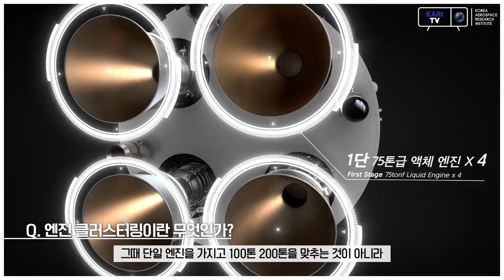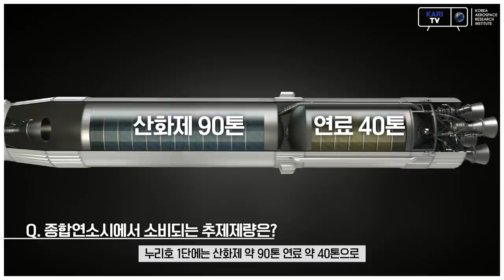시험설비 높이만 30층! 클러스트링된 300톤급 추력 종합연소시험 준비 상황은?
클러스터링 된 75톤급 엔진 4기가 300톤의 강력한 추력을 내뿜는 종합연소시험!

실제 발사와 동일하게 이루어지는 종합연소시험이 진행되는 추진기관시스템시험설비 높이만 약 30층!

300톤의 강력한 불꽃을 내뿜기 위한 준비가 한창인 현장, KARI TV에서 만나보시죠.